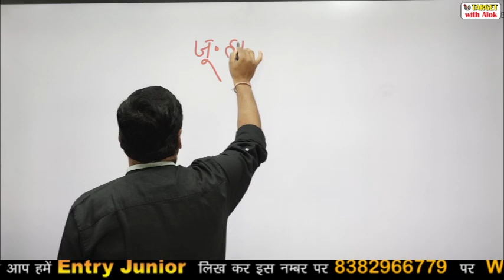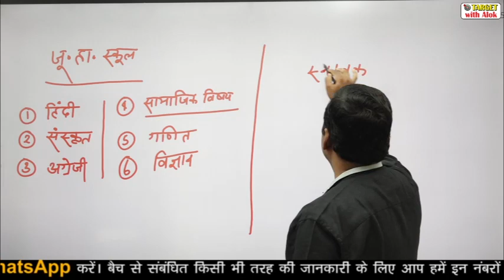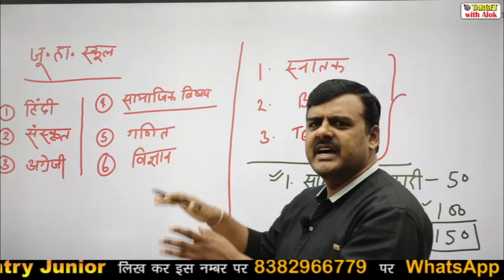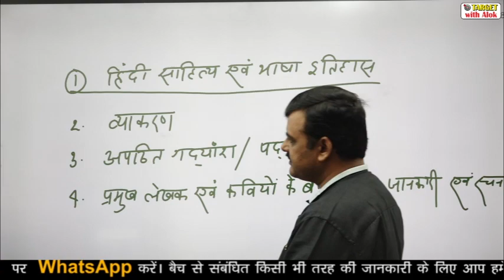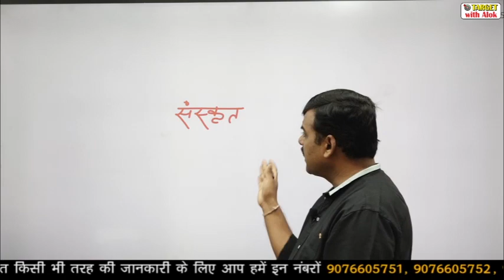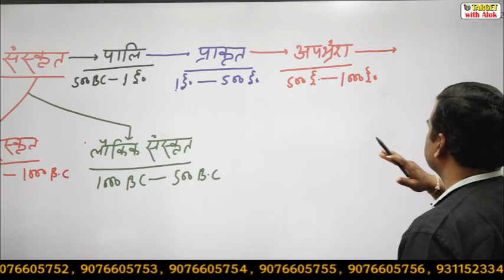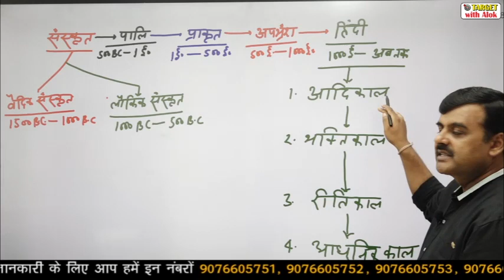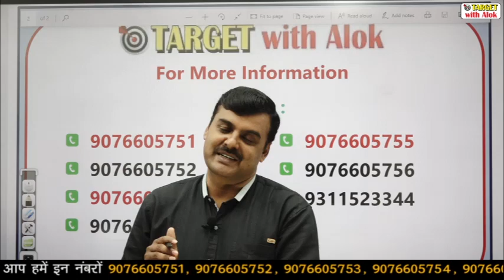Junior Teacher Exam-2021 || हिंदी || Episode - 1 || Target with Alok